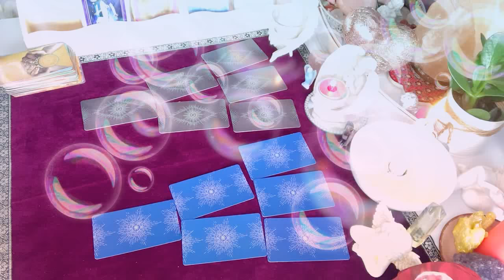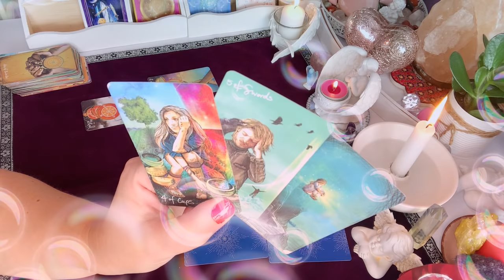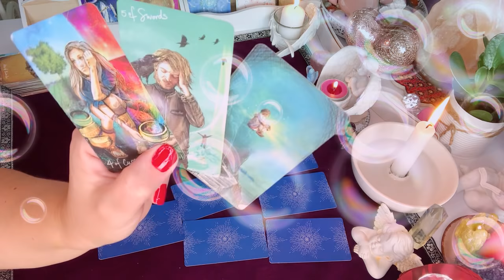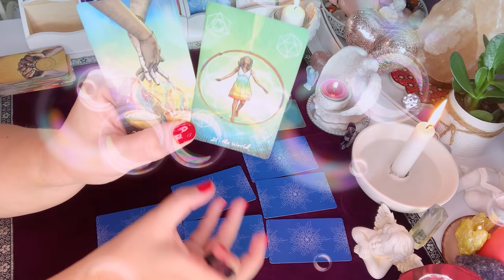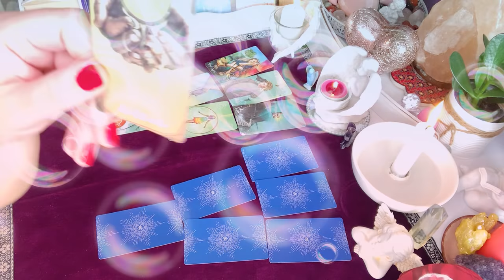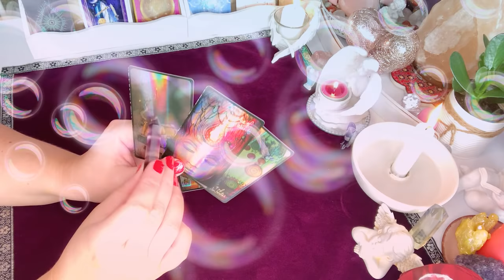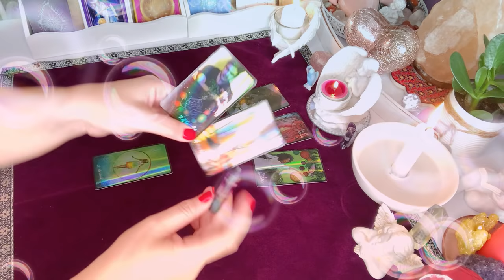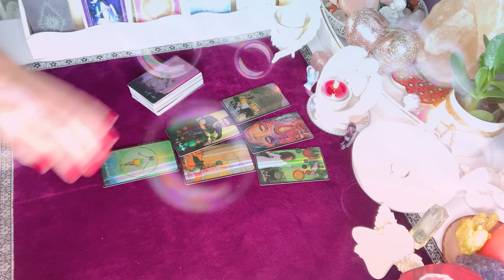Orakel❤️CZY SIE SPOTKACIE?❤️2x6#Kart#TAROTA❤️wrozby